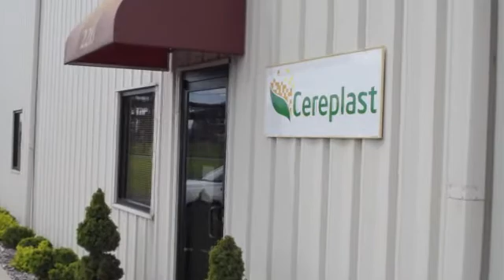Making plastic eco-friendly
Cereplast CEO Frederic Scheer talks about his company's work on compostable bioplastic.